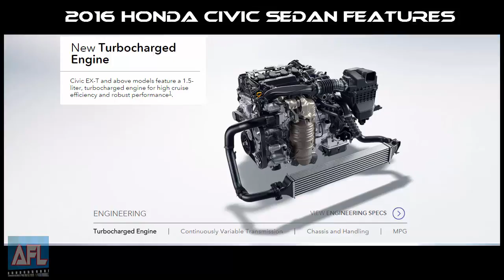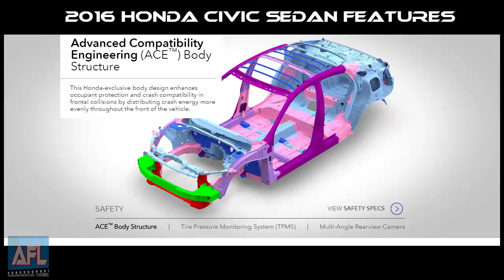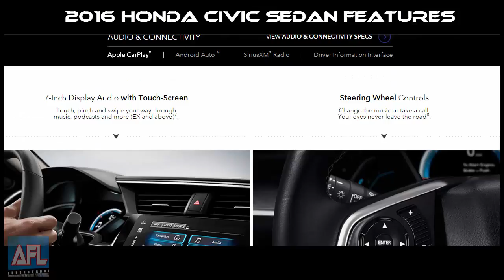2016 Honda Civic Sedan Features Review Complete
2016 Honda Civic Sedan Features Review Complete